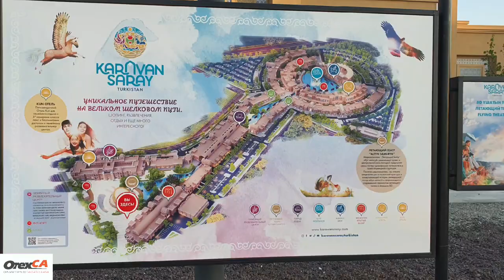Karavan Saray Turkistan, Kazakhstan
Discover the Kazakh Culture at “Karavansaray” in Turkistan. There are several places to visit in the Karavan Saray, like Altyn Samuryk – flying theater, Mangilik Mura – “Kyz Kuu” hors ride show, amazing Silk Road Shopping Mall, Tourism University, Farabi library, Entertainment center – fun and wonder. Hotels in the territory of Turkistan Karavansaray: Hotel Khaganate, Hotel Kun, Hotel Hampton.
Journey into Kazakh history and culture. Come and discover impressive experiences and endless happiness.
Караван Сарай Туркестан, Казахстан. Откройте для себя казахскую культуру в «Каравансарае» в Туркестане. В Караван Сарае есть несколько мест, которые стоит посетить - летающий театр Алтын Самурык, Мангилик Мура - шоу «Кыз Куу», торговый центр Шелковый путь, Университет туризма, библиотека Фараби, Развлекательный центр. Гостиницы на территории: Гостиница Каганат, Гостиница Кун, Гостиница Хэмптон. Путешествие в историю и культуру Казахстана. Приходите и откройте для себя впечатляющие впечатления и бесконечное счастье.